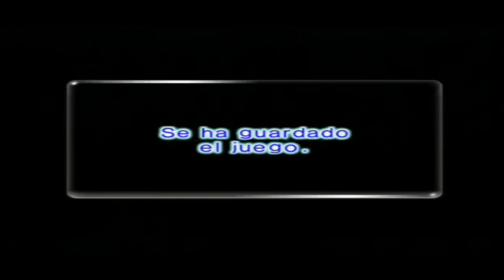Walkthrough - Pikmin 2 - #17